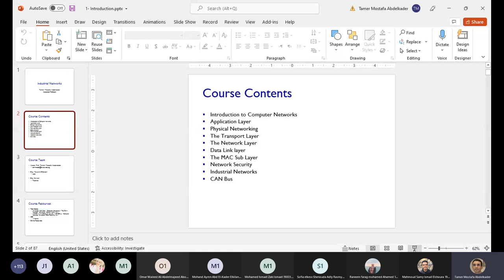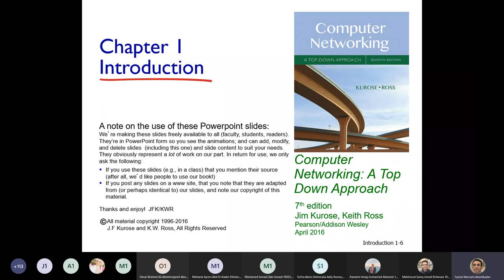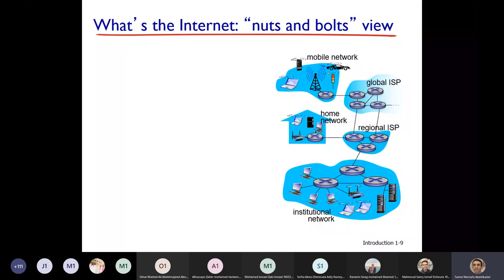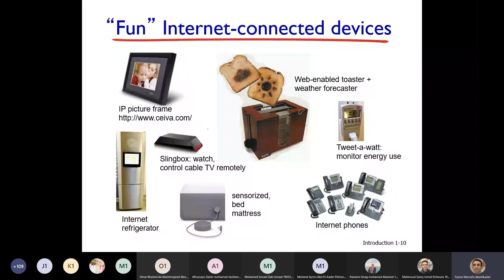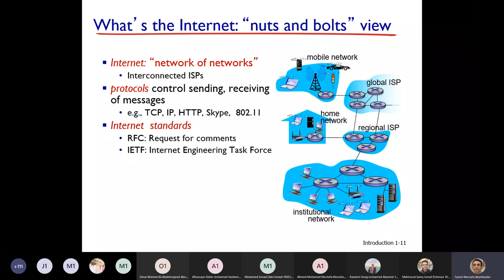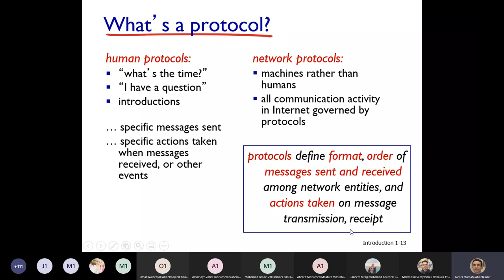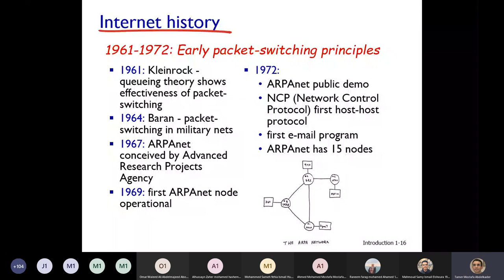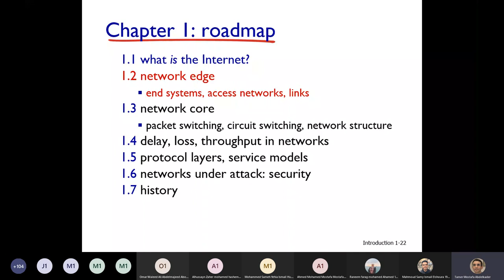Industrial Networks: Lecture 1 part 1